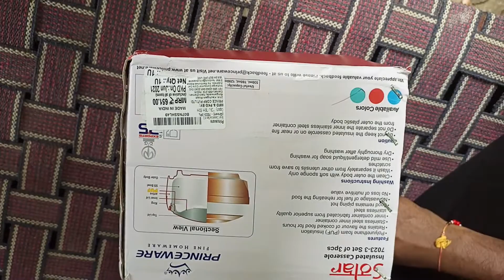Princeware solar plastic casserole set of 3 pcs Unboxing and Review